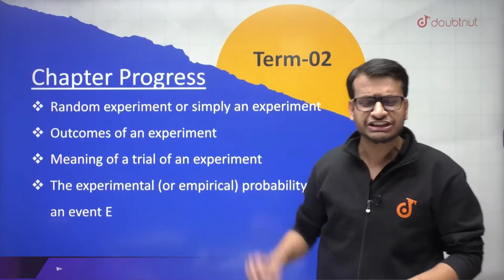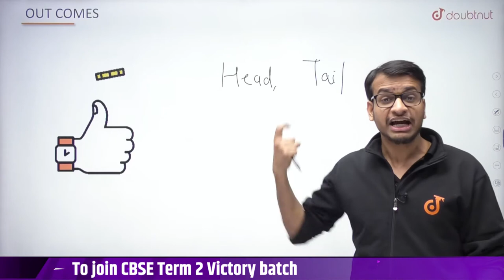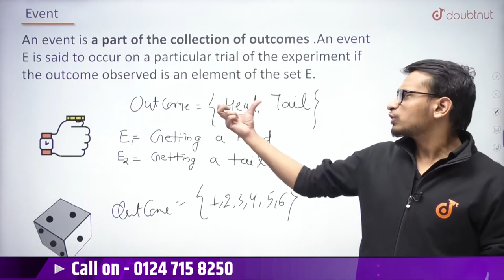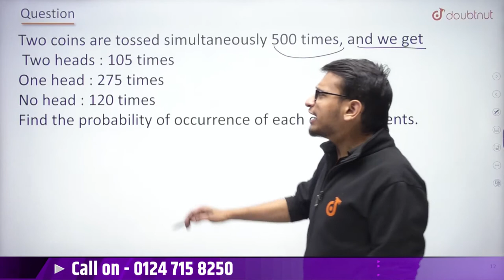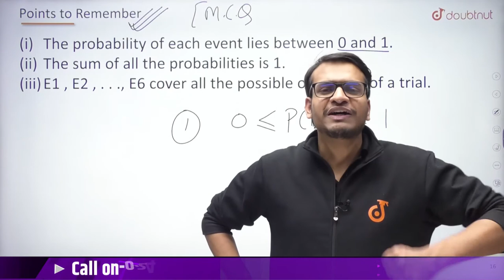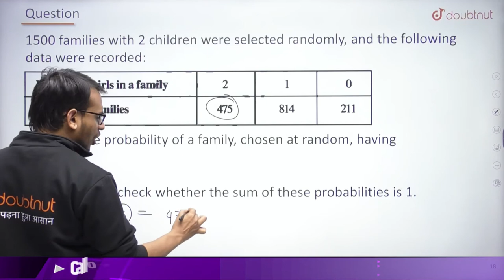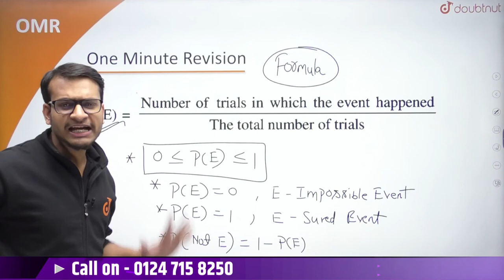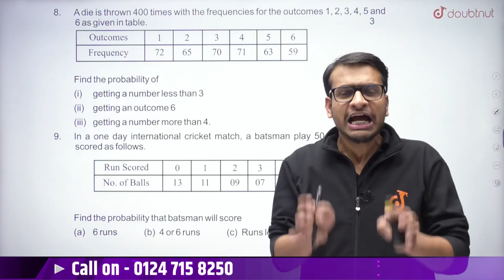Probability | One Shot Revision | CBSE Term 2 Class 9 Maths | Akshay Sir | Doubtnut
📌In this video you will learn " Maths Class 9 One Shot Revision of Probability ".

0:00 - Introduction

👉 Have Any Query? Ask Us.